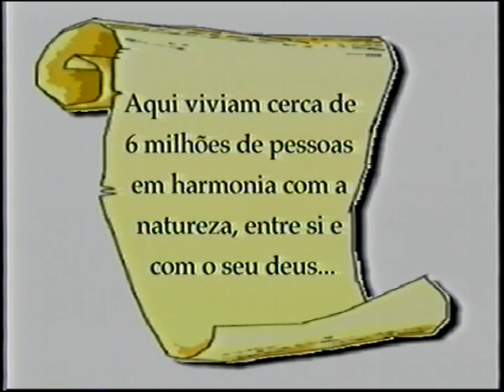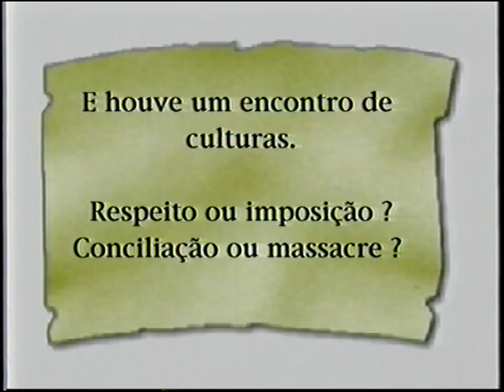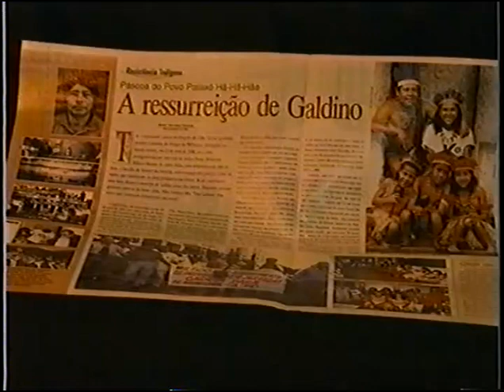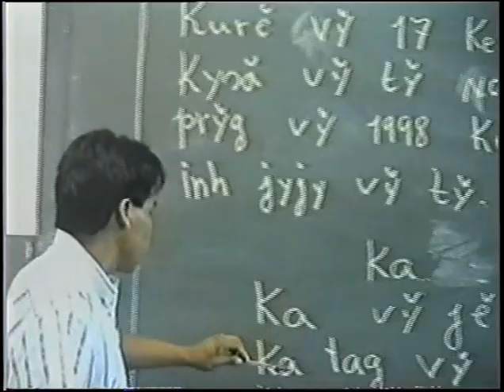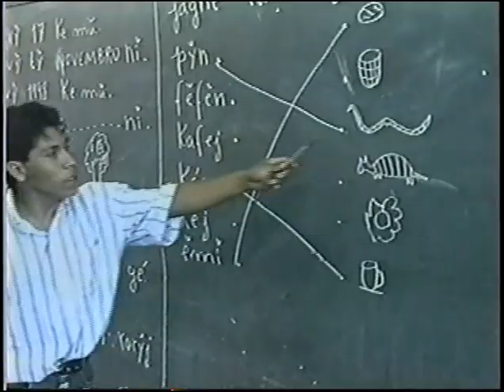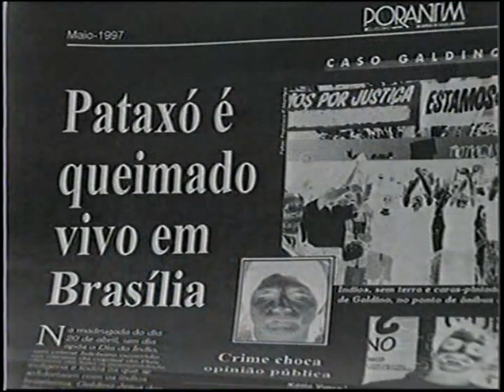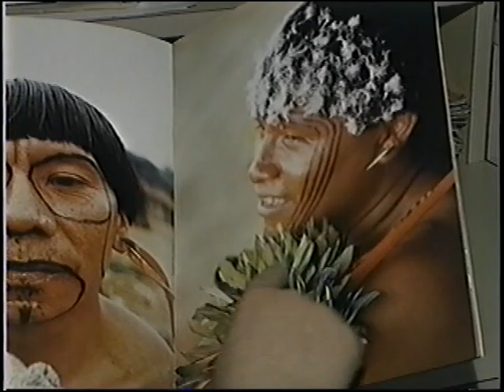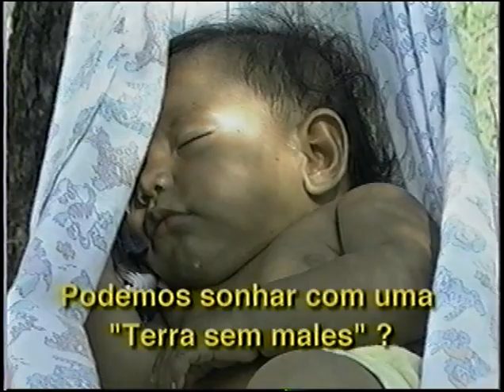DIREITO A DIFERENÇA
Vídeo educativo do Jornal Mundo Jovem do Instituto de Pastoral da Juventude do Rio Grande do Sul.